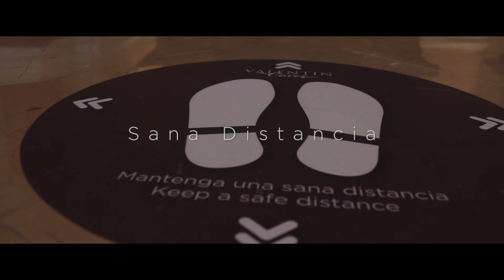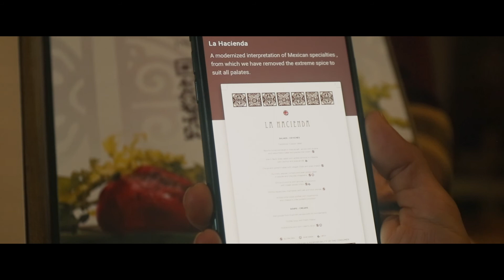Protocolos Hotel "Valentin Cares" - Valentin Imperial Riviera Maya (Español)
“Valentin Cares fue creado para prover a nuestros huéspedes de unas vacaciones sin preocupaciones” señala José Codolá, dueño. “Hemos mantenido los
mismos niveles de calidad y confort que nuestros huéspedes esperan, pero
con protocolos muy estrictos de salud para que puedan sentirse seguros”.
El programa incluye más de 150 acciones diferentes divididas en 6 áreas de contacto (llegada, habitaciones, áreas públicas, restaurantes, colaboradores y proveedores). Todo ello siguiendo las pautas marcadas por Cristal International Standards y Ecolab.